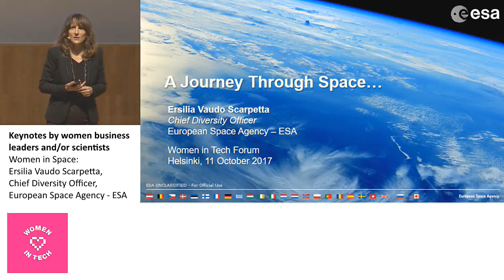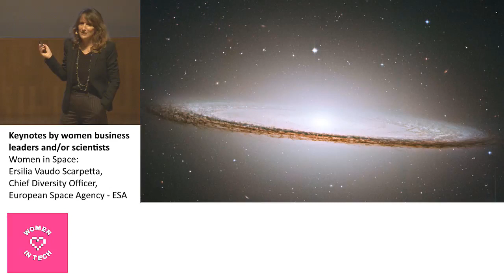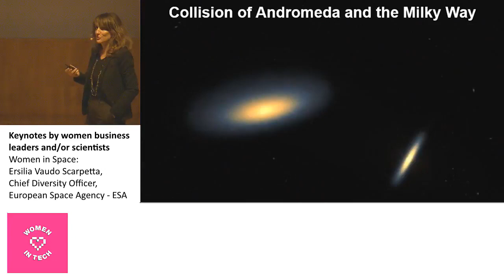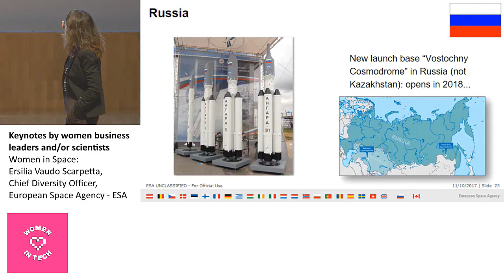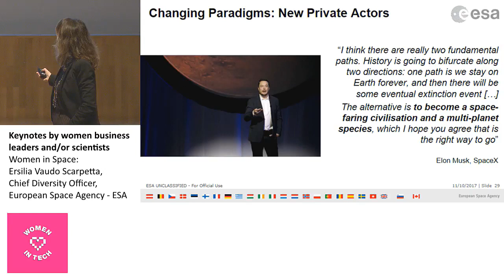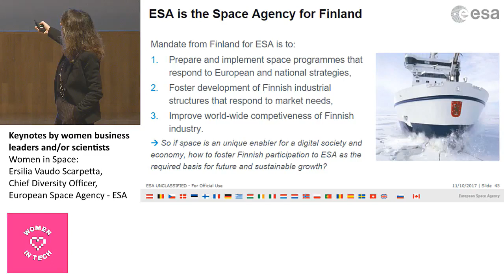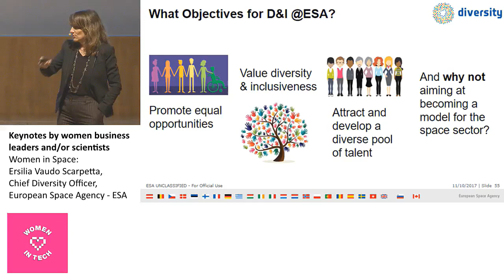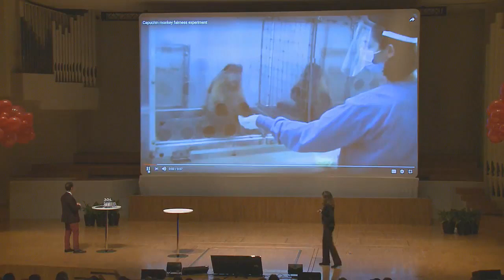Women in Tech Forum: Ersilia Vaudo Scarpetta, Chief Diversity Officer, European Space Agency ESA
Women in Tech Forum

Women in Space: Ersilia Vaudo Scarpetta, Chief Diversity Officer, European Space Agency - ESA

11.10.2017